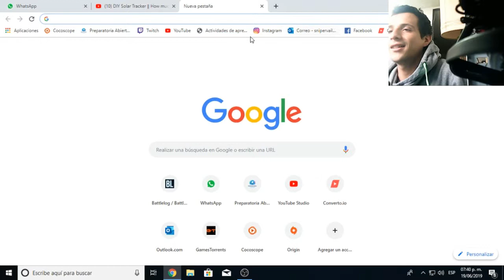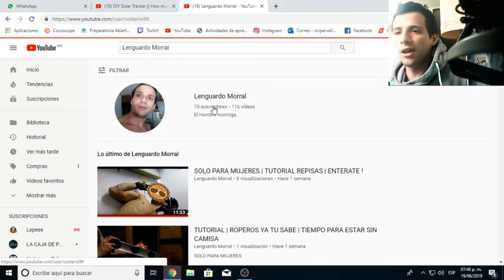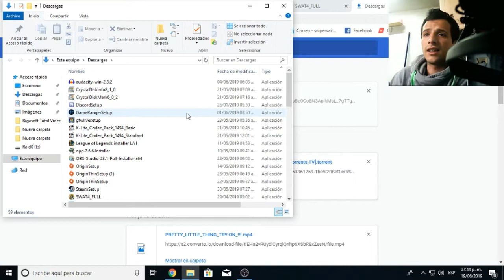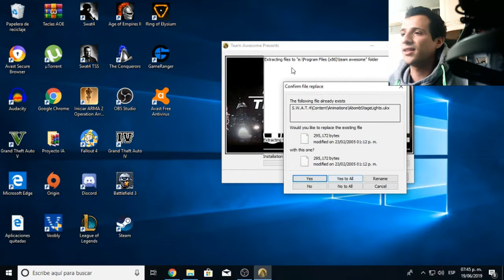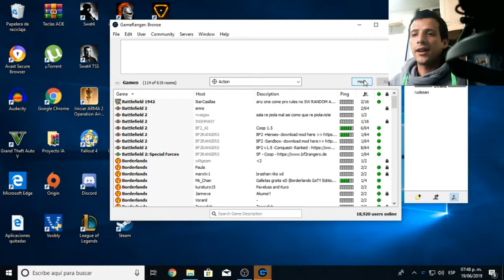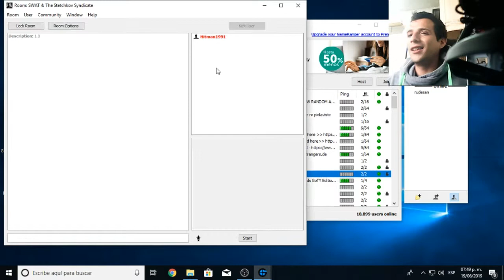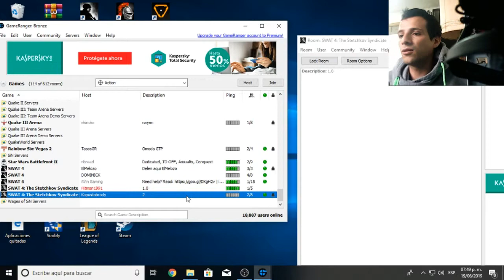Cómo jugar SWAT 4 online con gameranger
Tutorial básico

Propuesta para partida cooperativa en Swat4